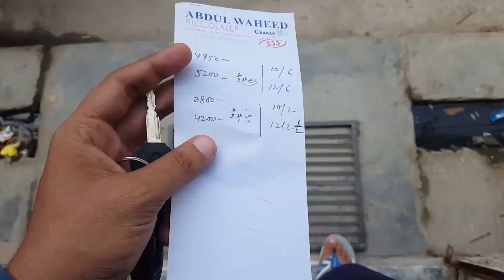Daig Vale Uncle 》》😠 ||Sawaar ||Vlog ||2019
A vlog showing how i got frustrated at COOKING center when i had to order 2 big bang DAIGS i have started recording my daily small routines that might help me to get better in vlogging stuff and other videography thing hope you like it if you do then please subscribe 😊